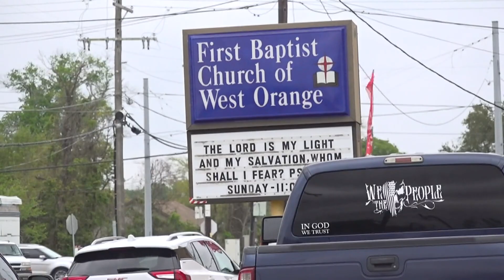About 150 families line up outside First Baptist Church of West Orange to pick up boxes of food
The city and the Southeast Texas Food Bank partnered with the church to provide free food